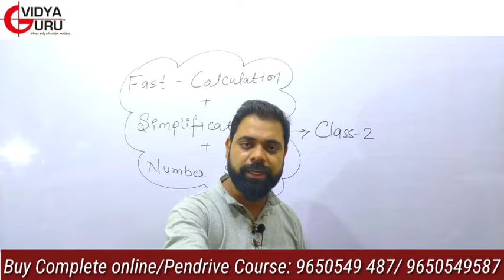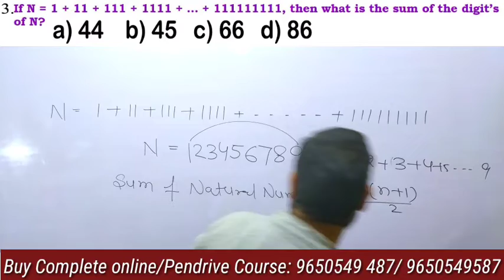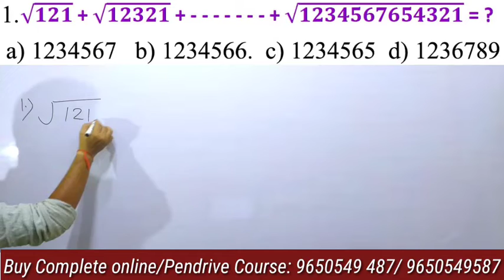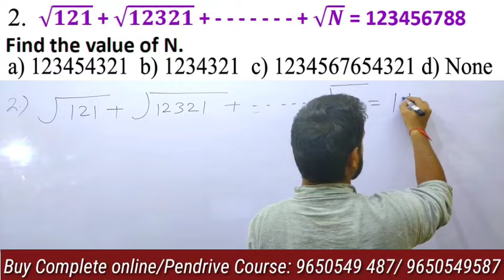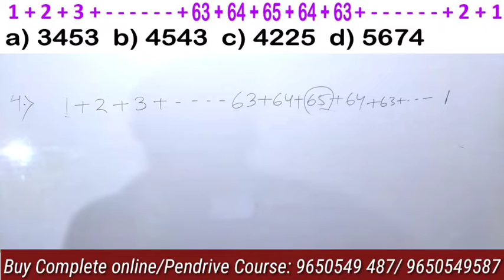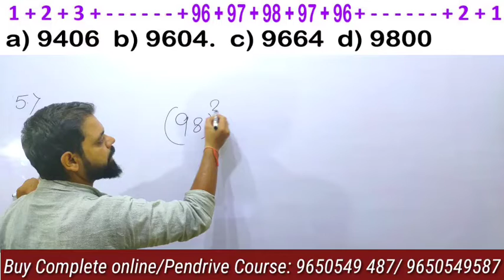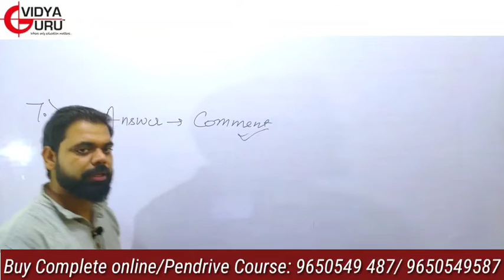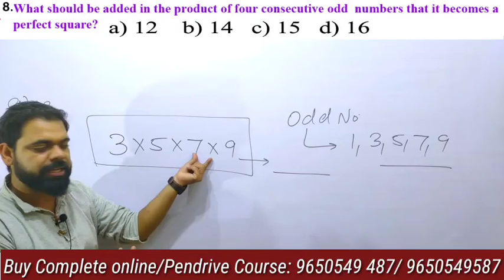Superb Maths Tricks for IBPS PO, IBPS RRB, SBI PO & SSC CGL: Fast Calculation-2